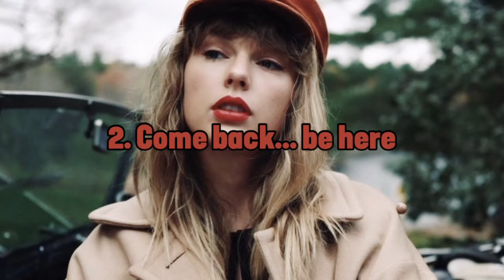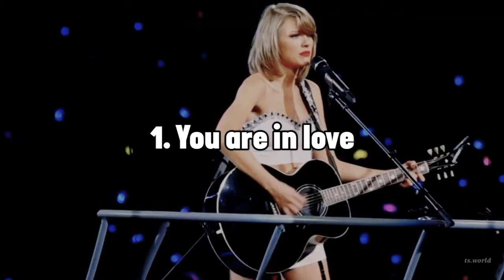my top 13 taylor swift bridges!!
00:00 Intro
00:17 Enchanted
1:07 Wonderland
1:30 Long live
2:49 Last kiss
3:46 Starlight (Taylor's Version)
4:08 Better man (Taylor's Version)
4:53 Ours
5:41 Hey stephen (Taylor's Version)
6:18 The moment i knew (Taylor's Version)
6:34 August
7:04 No body, no crime
7:28 Come back... Be here (Taylor's Version)
7:52 You are in love